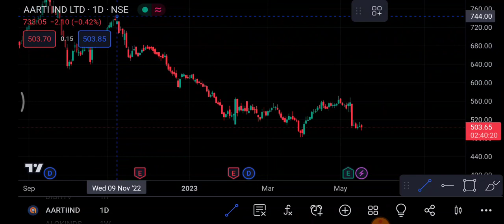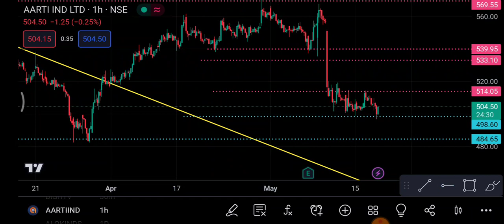Aarti Industries 18 May | Aarti Industries share latest news| Aarti Industries share price today